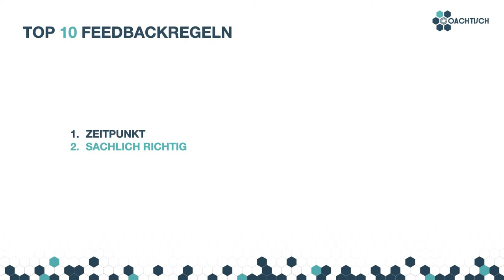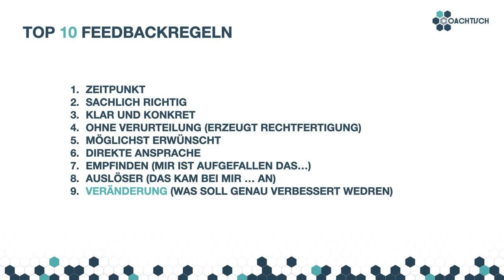SAG NEIN - so machst DU es richtig! [KRITIK GEBEN]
Anderen Menschen Feedback zu geben, ist für die meisten Menschen eine große Herausforderung. Während sich die Einen nicht trauen, anderen Menschen ihre Meinung zu sagen, poltern wiederum andere einfach unbedacht auf deren Gefühlen herum. Das Resultat ist dann mehr Schaden als Hilfe.

In diesem Video, das aus zwei Teilen besteht, zeige ich Dir, wie man richtig Feedback gibt und wie man andere für sich gewinnt.